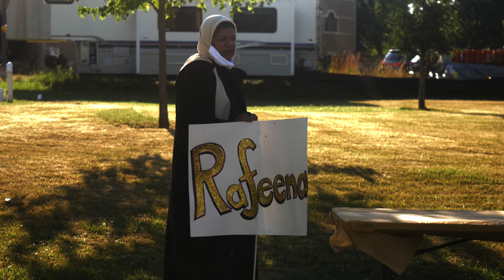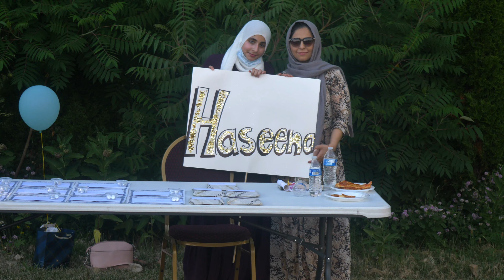Al-hidayah Islamic School Graduation 2020